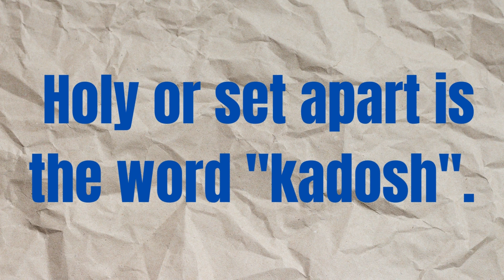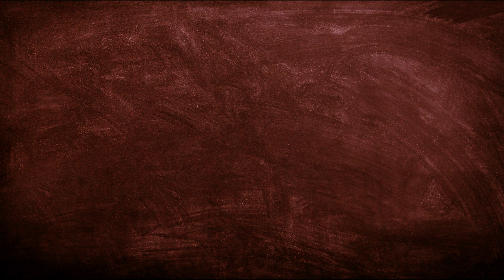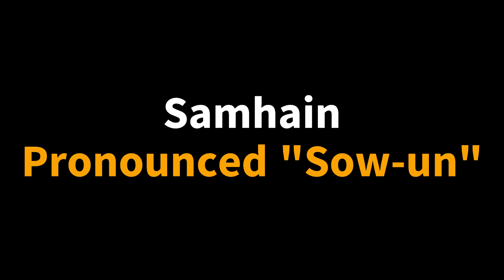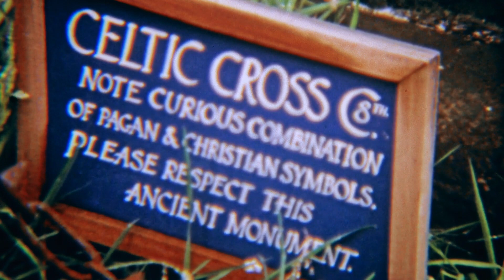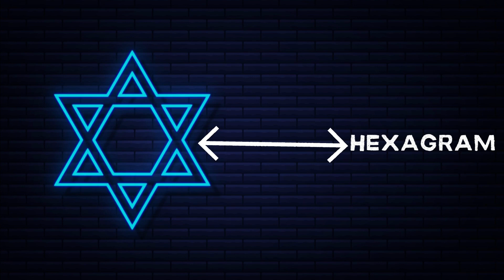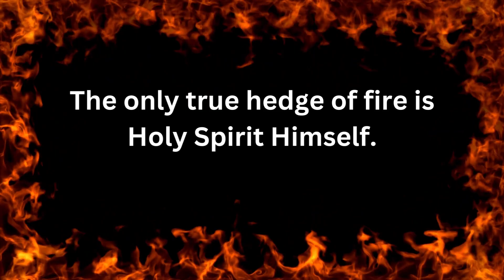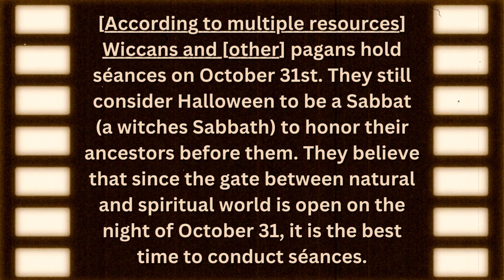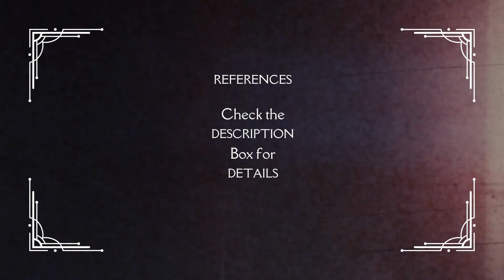Overview of the History of Halloween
Brief Overview of Halloween
References:
The Mandated Reporter Remote Learning Program for students K-8th Grade-
The Mandated Reporter Jr. - shorturl.at/ghBSY